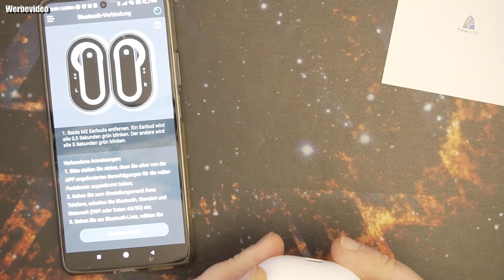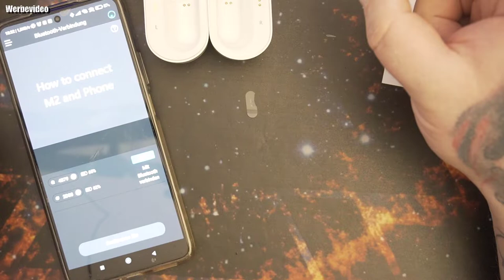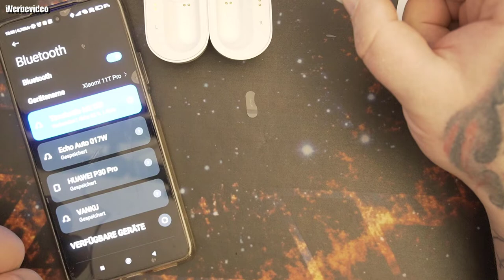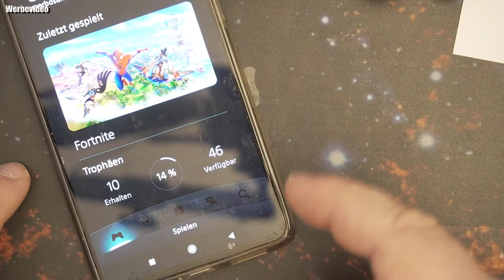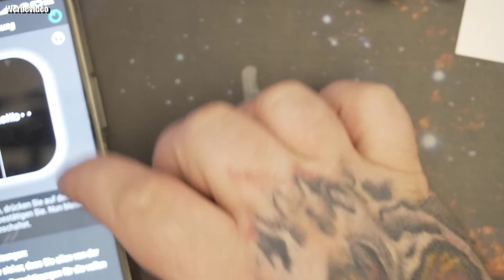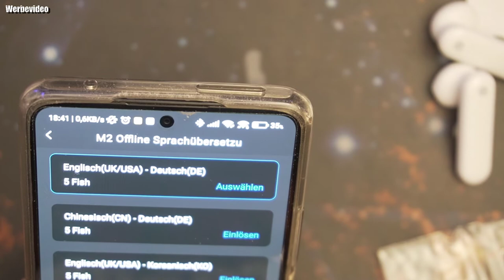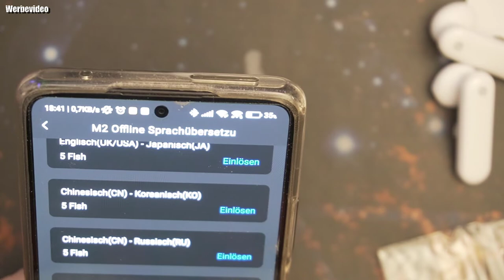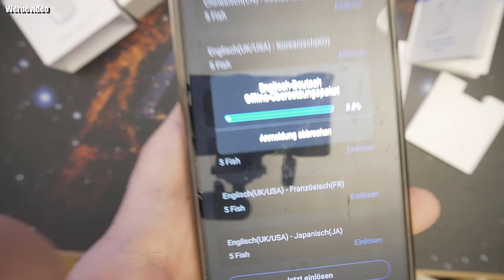Unboxing | Timekettle M2 Übersetzer - Bluetooth Kopfhörer + Sprachübersetzer mit Offline Übersetzung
【Vier modi mit APP】Touch-Modus: Tippen Sie auf das Headset, um die Stimme zu erkennen, alle Sätze gleichzeitig zu übersetzen und sie in der APP in Text für Sie umzuwandeln. Hör-modus: Nehmen Sie ein Gruppengespräch über die mobile M2 APP auf, und hören Sie sich dann die vom M2-Headset abgespielte Übersetzung an. Lautsprecher-modus: gehört Sie 1 Kopfhörer und 1 Smartphone, damit mehr Personen am Gespräch können. Remote-Modus: Senden Sie den übersetzten Text in Echtzeit an die andere Partei.
【Offline - Übersetzung】Der M2 Übersetzer ist mit einem Sprachpaket für die Offline - Übersetzung ausgestattet. Dieser Sprachübersetzer ist mit Offline - Übersetzungspaketen in den folgenden Sprachen ausgestattet. EN-DE, FR, ES, ZH, JA, KO, RU, ZH-DE, EN, ES, FR, JA, KO, RU. Sie können 6 Paare von Sprach-Offline-Übersetzungspaketen kostenlos in der APP einlösen und lebenslang kostenlos verwenden.Wenn Sie zusätzliche Übersetzungspakete einlösen möchten, müssen Sie bezahlen.
【Übersetzer + Mündliches Lernen】Der tragbare M2 Übersetzer ist ein intelligenter Übersetzer. Es verwendet die Qualcomm aptX Audio-Technologie, um sicherzustellen, Garantieren Sie hochwertige Anrufe und Musik. Durch ,Learnywhere (Android-System) kann Fremdsprache jederzeitig geübt werden. Sprechen Sie Ihre Muttersprache mit dem KI-Lehrer oder fügen Sie sie in den Sprachabsatz ein. Sofort können Sie die englische Übersetzung in Segmentierungsform bekommen.Es wird den Akzent des Benutzers werten.
【Lange Akkulaufzeit & Bluetooth Kopfhörer】Unterstützt IOS11 und höher, Android 7 und höher, Bluetooth 4.2 und höher. Spielen Sie mit intelligenten Berührungssensoren Ihre Lieblingsmusik ab oder beantworten oder lehnen Sie einen Anruf bequem ab (kompatibel mit Apple und Google). Das M2 Übersetzungs Kopfhörer unterstützt bis zu 6 Stunden Hören und Übersetzen pro Aufladung. Mit einer tragbaren Ladebox kann die Wiedergabezeit auf 30 Stunden verlängert werden.